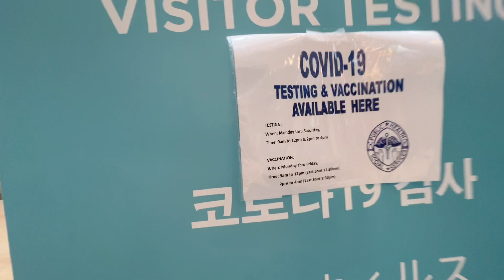🇬🇺 Tumon Morning Beach walk | Livestream Re-Upload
(My live stream was cut early
so this is a reupload of it!!sorry guys!)
Some great Tumon Beach views in this one!!
Check it out!! And come along!!
-Mark..